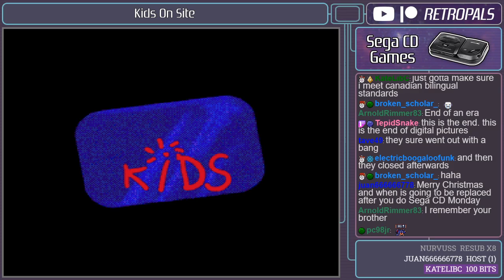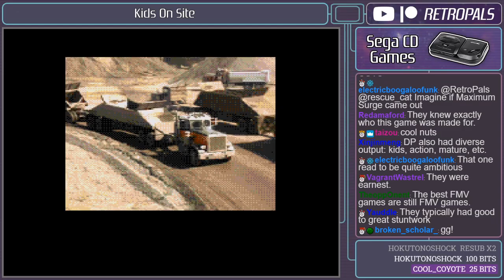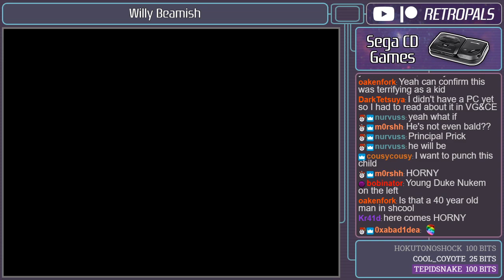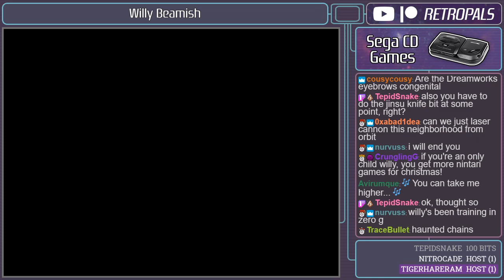Sega CD Monday! End of 1994 Feat. Kids Games (12-23-2019)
Here's a full archive of our 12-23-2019 "Sega CD Monday! End of 1994 Feat. Kids Games" stream!